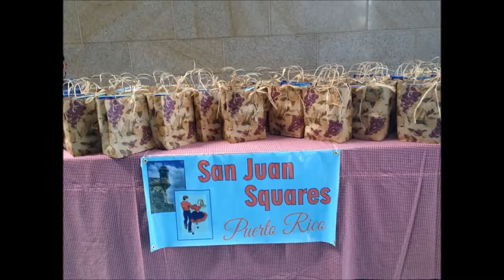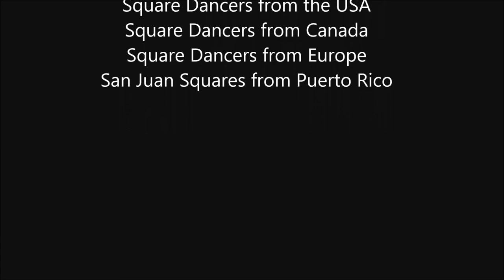PR Convention Center Photos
Square dancers from the USA, Canada and Europe dance with San Juan Squares on February 17, 2013. Callers: Hunter Keller and Nasser Shukayr.